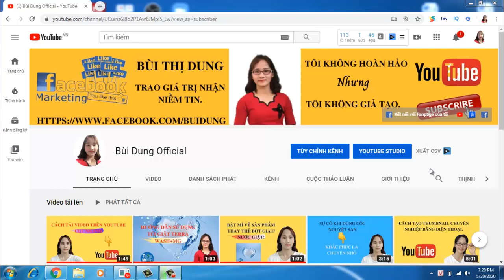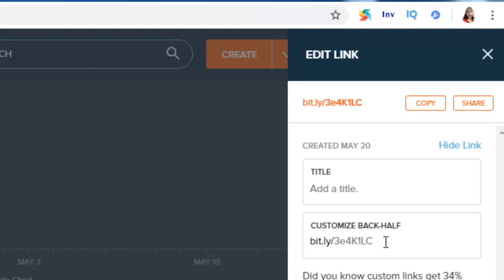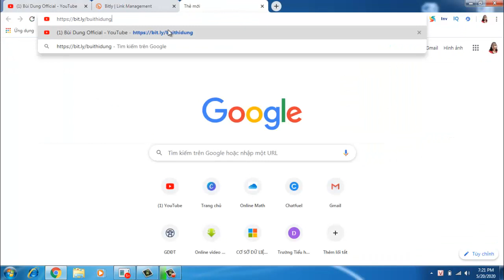CÁCH RÚT GỌN ĐƯỜNG LINK KÊNH YOUTUBE / BÙI DUNG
Rất nhiều bạn đã tạo cho mình kênh youtube, group, fanpage ... tuy nhiên các bạn chưa biết cách rút ngắn đường link để khi gửi cho ai đó sẽ ngắn gọn và nhìn chuyên nghiệp hơn. Vi deo ngày hôm nay Bùi Dung sẽ giới thiệu cách để rút gọn đường link của kênh youtube, group hay fanpage nhé!
+ Nếu bạn đang mong muốn khởi nghiệp hãy tham gia vào : CỘNG ĐỒNG PHỤ NỮ KINH DOANH
+ Nếu bạn đang mong muốn tìm hiểu về cốc kinh nguyệt hãy tham gia vào: HỘI NHỮNG NGƯỜI YÊU CỐC KINH NGUYỆT
+ Nếu bạn đang mong muốn chia sẻ hay tìm hiểu về các món ăn, cách chăm sóc gia đình hãy tham gia vào nhóm MẸ BỈM SỮA THÔNG THÁI.